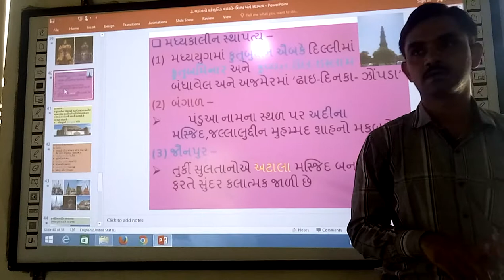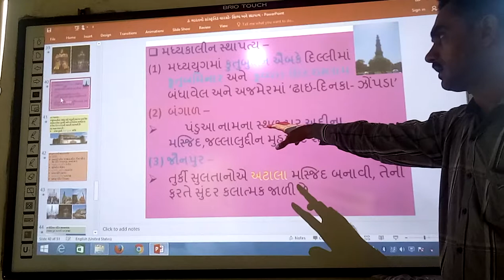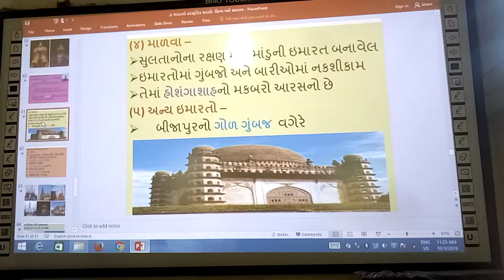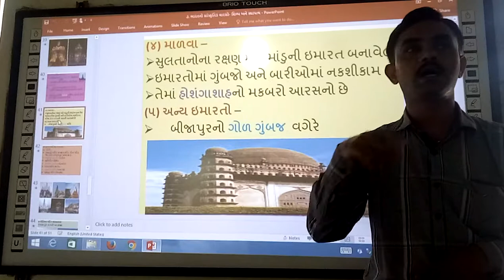શિલ્પ અને સ્થાપત્ય, ભાગ -4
શિલ્પ અને સ્થાપત્ય, | smart india, | suresh dhoriya, | Madhyakalin sthapatay, | Malava, | Jonpur, | kutubuddin aibak, | Golgumbaj, | Samajik Vigyan, | Social Science, | Bharatno Sanskrutik varso, | you tube, | Education, | technology, | animation, | short note, | social science, | videos, | Information,